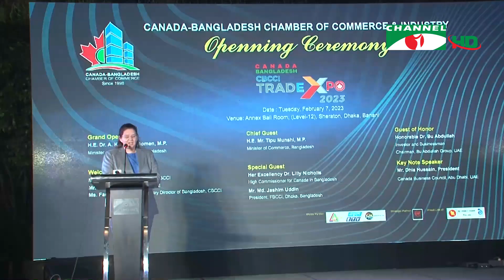৬-৮ অক্টোবর কানাডার টরোন্টোতে বাংলাদেশী পণ্যমেলা, সিবিসিসিসিআই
দেশের বাইরে বাংলাদেশকে তুলে ধরতে বেসরকারি খাত ব্র্যান্ড অ্যাম্বাসেডর হিসেবে কাজ করবে বলে আশা করেছেন বাণিজ্যমন্ত্রী টিপু মুনশি। হোটেল শেরাটনে কানাডা-বাংলাদেশ চেম্বার অব কমার্স অ্যান্ড ইন্ডাস্ট্রি-সিবিসিসিআই আয়োজিত অনুষ্ঠানে তিনি বলেন, এলডিসি থেকে উন্নয়নশীল দেশের কাতারে ওঠার পর রপ্তানি এবং বিনিয়োগে কিছু চ্যালেঞ্জ মোকাবেলা করতে হতে পারে বাংলাদেশকে। সরকার নীতি সহায়াতা দেবে, কিন্তু অর্থনীতির চাকা সচল রাখতে হবে বেসরকারি উদ্যোক্তাদের। আয়োজকরা জানান, ৬ থেকে ৮ই অক্টোবর কানাডার টরোন্টোতে হবে দু’দিনের এ বাণিজ্যমেলা। রিজভী নেওয়াজের রিপোর্ট।

worldwide.